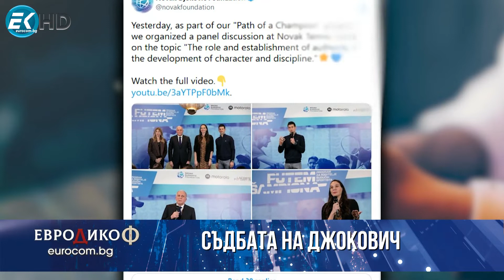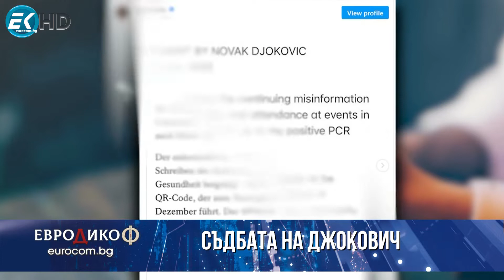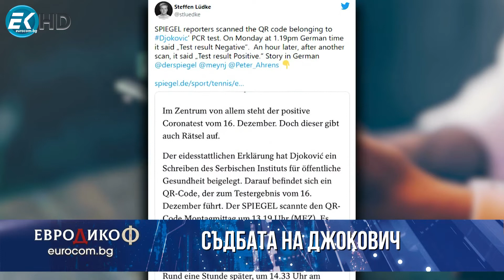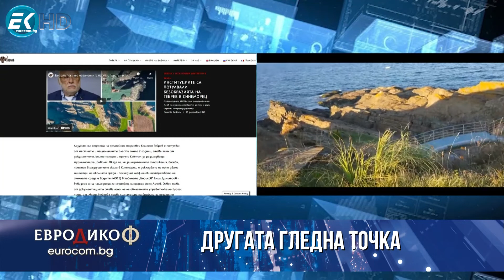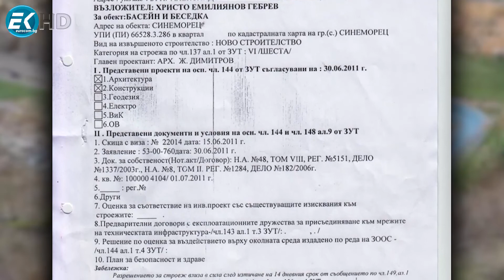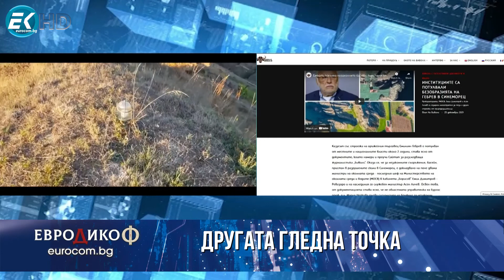✔️185/2 Мануела Малеева: Поглед към "дясна България"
Още по темата от Швейцария - някогашната 3-та в световната ранглиста по тенис и без съмнение, първият български спортист-милионер Мануела Малеева. И още: Мануела беше сред учредителите на „Да, България!“ Какъв е погледът й към България сега?